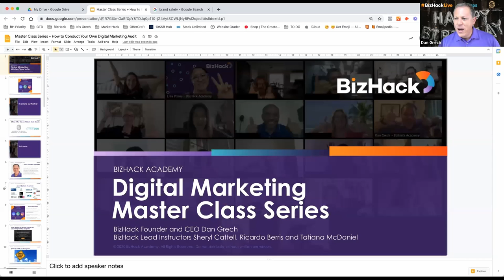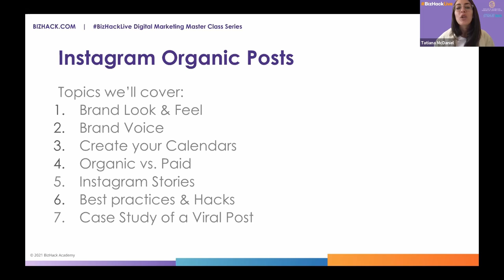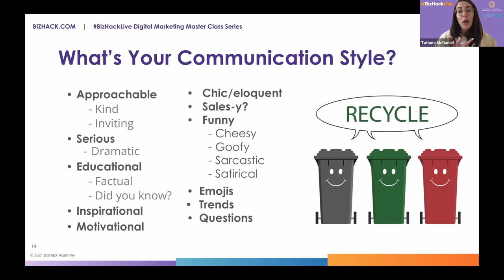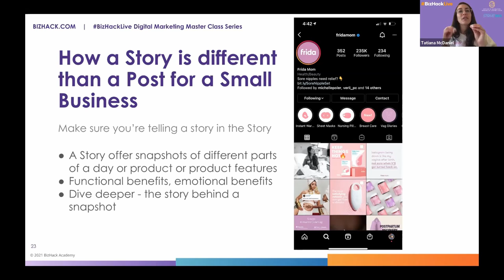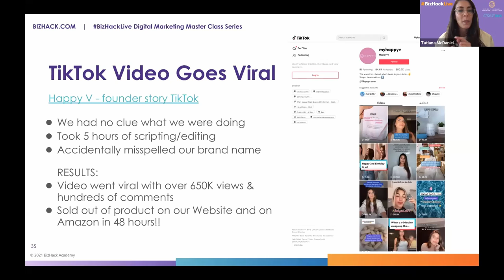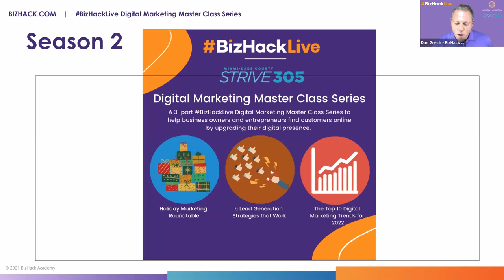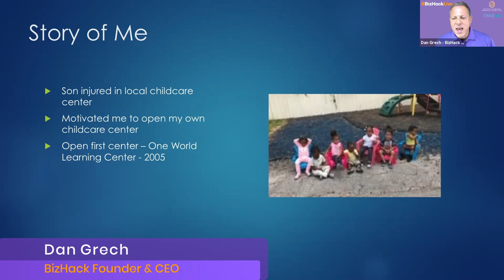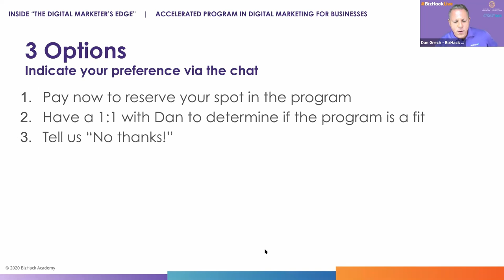📌 INSTAGRAM MARKETING For Small Business: TIPS to Make Instagram 📷 Pop for Your Brand | BizHack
How do you make sure your brand doesn’t get lost on Instagram, one of the world’s most popular and noisiest visual social media platforms? This session will help you incorporate essential design and branding best practices so you stand out from the crowd. Marketing and branding expert Tatiana McDaniel of BizHack Academy will share tips and tricks on how to create a consistent look and feel for your business on Instagram. She’ll review examples of who's doing Instagram visual branding "right," how to develop and maintain your brand voice, and what community management and customer engagement should look like on Instagram.

The topics covered in the webinar include:
-Helpful tools and resources to improve your brand look & feel and brand voice
-Hacks and best practices to upgrade your Instagram presence
-How to create an Instagram content calendars to pre-schedule your posts
-The benefits of organic versus paid posts on Instagram
-How to make the most of Instagram Stories